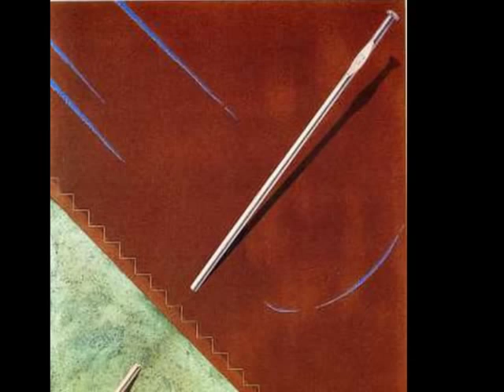MANUEL BOIX- adagio-Jesús Bal y Gay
"Nace en l'Alcúdia, en la Ribera del Júcar, en 1942. Estudia en la escuela de Bellas Artes San Carlos de Valencia.
Manuel Boix ha sido uno de los introductores del nuevo realismo en la Península, en los ya remotos 60. En la década siguiente, las series Falconeria (Cetrería) y Trama i ordit (Trama y urdimbre) profundizan en el mismo hecho de pintar, con dos obras de una gran belleza formal, como L'arc del triomf (El arco del triunfo), que cierra la primera, y El martiri de sant Sebastià (El martirio de san Sebastián), que resume la segunda. Desde que se le concedió el Premio Nacional de Artes Plásticas en el año 1980, y particularmente después de una larga estancia en Nueva York, su trabajo se ha significado en los más diversos campos de la creación: pintura -series Acròstic (Acróstico), Frontissa, Alfabet (Alfabeto) , Escacs...-, ilustración de libros - Tirant lo Blanch, La Serp, El riu (La Serpiente, El río), Don Quixot..., obra gráfica y carteles, y últimament escultura. Els Borja, El Laberint (El Laberinto), Els equilibristes (Los equilibristas) y El punt dins el moviment combinan todos los recursos anteriores, y son tentativas que buscan la plena ocupación del espacio escenográfico.
Últimamente nos ha descubierto la serie El rostre (El rostro) que ha estado en Valencia, Barcelona, Sevilla, Madrid y Pamplona."